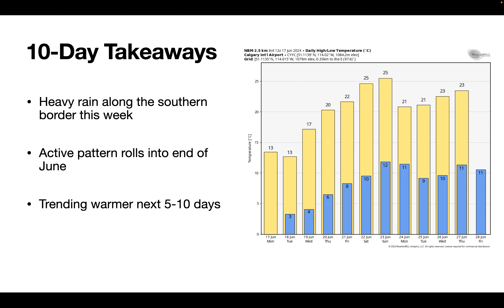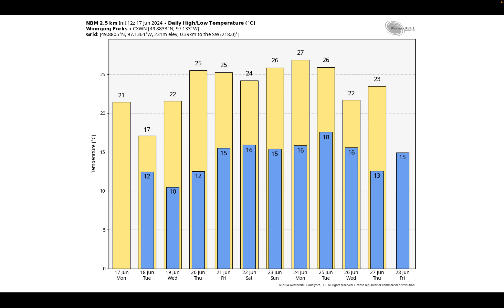Canadian Prairie Weather Story with Andrew Pritchard | June 17th, 2024